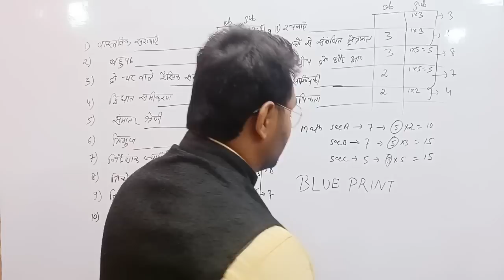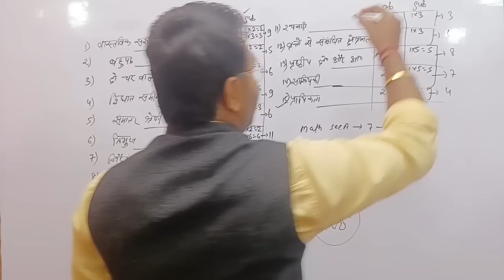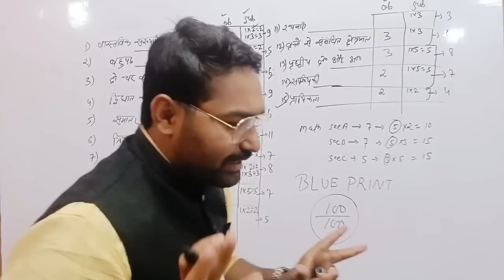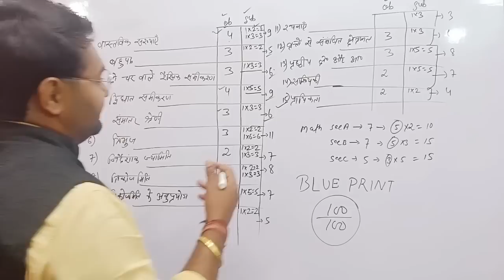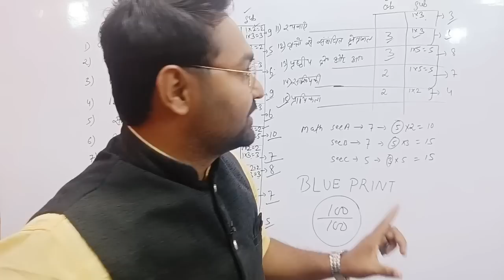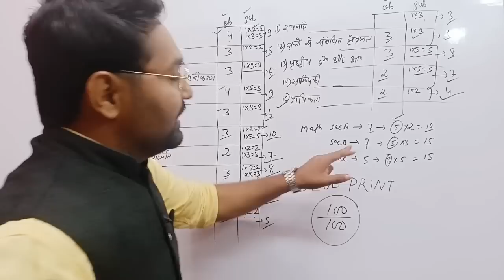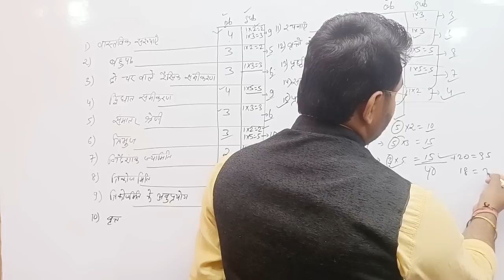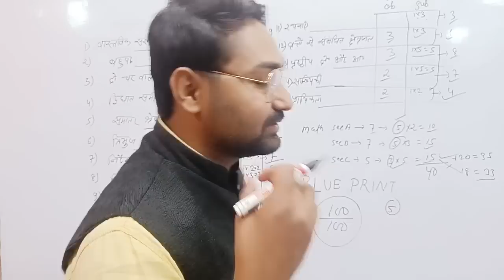अब Math में सबका आएगा 100 नंबर | Class 10 Math Blue Print | Jac Board Exam 2023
Jac board class 10 math blue print 2023
class 10 me achha number kaise laye
Class 10 Math vvi questions 2023